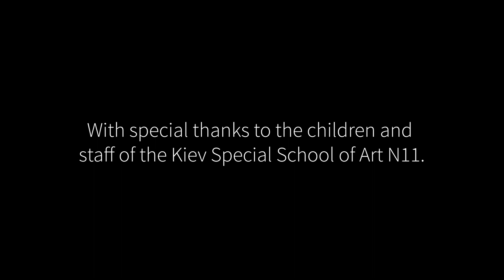Raoul Eshelman on 'Children of Vision' by Alina Kisina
This is a short video commentary by Raoul Eshelman on fifteen exemplary photos from Alina Kisina’s photographic study Children of Vision, which was exhibited at the Mystetskyi Arsenal Charitable Foundation, Mystetskyi Arsenal National Art and Culture Museum Complex, Kiev, Ukraine in December 2017.

Raoul Eshelman is a professor of Slavic Literature at the Ludwig-Maximilian University in Munich, Germany. He has had a long-standing interest in the visual arts and has followed and commented on Alina Kisina’s work for a number of years now.